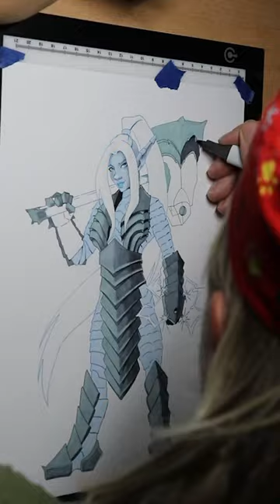Rock Gnome Artificer Armor